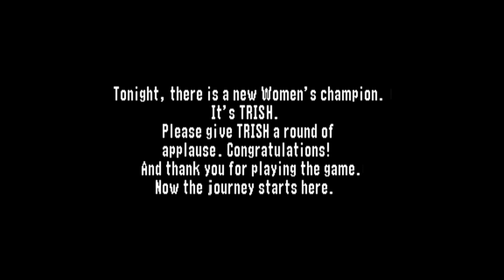WWF No Mercy - Womens Championship - Chapter 5 - Fourth Path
WWF No Mercy - Womens Championship

Chapter 5 - She's Hardcore

Final Chapter - Essa Rios is the WWF Womens Champion!?